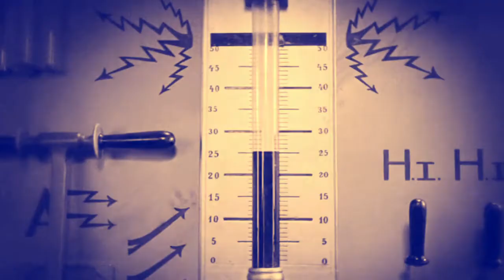Metropolis || Fritz Lang: Maria´s Transformation Scenes w/soundtrack by Queen - Bohemian Rhapsody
Sunshine Shane
Queen | Live aid 1985 | Bohemian Rhapsody | Fritz Lang´s Metropolis Scenes Remix with focus on Maria´s transformation. Remembering memories of the past while the present day is starting to ressemble more and more this past. Will nobody escape? Video remake. A different context added to some classic scenes from the original and well-aged movie through the unforgettable Freddie Mercury and Queen´s music. Incredibly a full half hour of this movie´s footage was thought to be lost and was only found in 2008 in Buenos Aires.
Due thanks and respect to all the artists performances: sound, videos and movies.
Relax&enjoy

All rights, credits, cinematic and music content and revenue belong to the original content creators, right-holders and artists. I just felt that remixing classic movie content would create an interesting, fanmade visual experience and alternative version for the viewer - further promoting the used footage and music track.

Video Credits:
Scenes from the movie Metropolis by Fritz Lang
Sunshine Shane Wild Horse Productions
If you Enjoy my work on this channel, please share it with other people you think might enjoy it. This is a non-profit channel.
May Your night be calm and restful,
May Your day be filled with blue skies and sunshine. Sunshine Shane, alias Shainee, wishes You a wonderful and happy, peaceful life, where all your dreams become true.